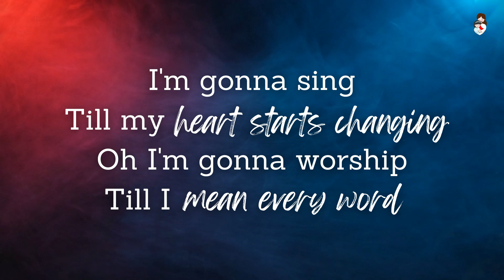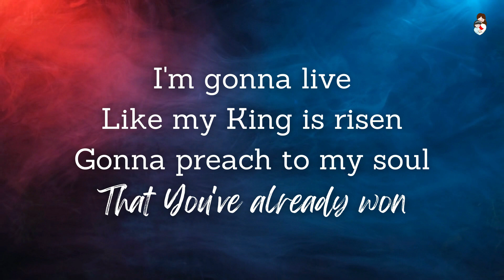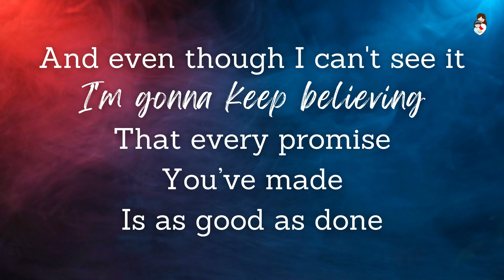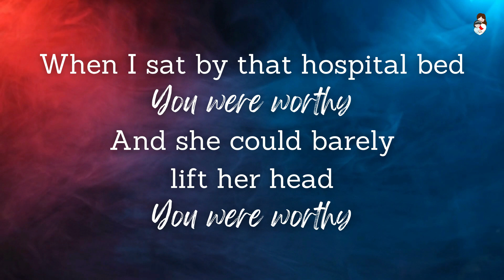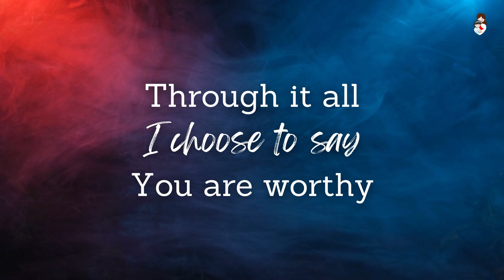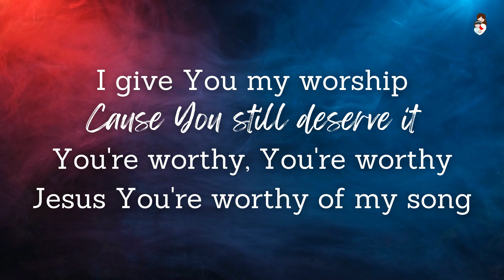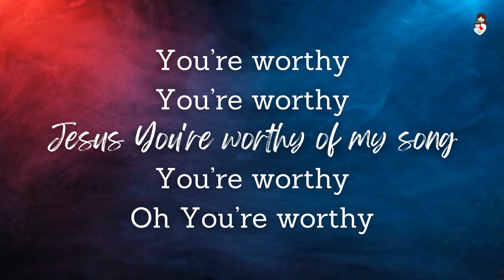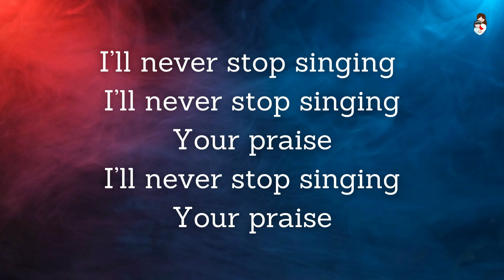WORTHY OF MY SONG Lyrics Video | Phil Wickham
WORTHY OF MY SONG
by Phil Wickham

Till my heart starts changing
Oh I'm gonna worship
Till I mean every word

'Cause the way I feel
And the fear I'm facing
Doesn't change who You are
Or what You deserve

I give You my worship
You still deserve it
You're worthy
You're worthy
You're worthy of my song

I’ll pour out Your praises
In blessing and breaking
You're worthy
You're worthy
Yes You are
Yes You are Jesus
You’re worthy

I'm gonna live
Like my King is risen
Gonna preach to my soul
That You've already won

And even though I can't see it
I'm gonna keep believing
That every promise You’ve made
Is as good as done

You're worthy
You're worthy

You're worthy
You're worthy
Jesus You're worthy of my song
You’re worthy
You’re worthy
You’re worthy
Oh You’re worthy

When I sat by that hospital bed
You were worthy
And she could barely lift her head
You were worthy
After all those tears were shed
You were worthy

I’ll never stop singing Your praise

In the blessing and the pain
You are worthy
Whether you say yes or no or wait
You are worthy
Through it all I choose to say

No I’ll never stop singing Your praise

When I finally see Your face
I’ll cry worthy
And when You wipe these tears away
I’ll cry worthy
Above every other name

Cause You still deserve it
You're worthy
You're worthy

You're worthy
You're worthy
You’re worthy
You’re worthy
You’re worthy
You’re worthy
Forever You're worthy of my song
You’re worthy
You’re worthy
You’re worthy
Oh You’re worthy

You’re worthy
You are worthyI'm gonna sing

You're worthy
You're worthy

You're worthy
You're worthy
Yes You are
You’re worthy

You're worthy
You're worthy

You're worthy
You're worthy
You’re worthy
You’re worthy
You’re worthy
Oh You’re worthy

You were worthy
You were worthy
You were worthy

You're worthy
You're worthy

You're worthy
You're worthy
You’re worthy
You’re worthy
You’re worthy
You’re worthy
You’re worthy
You’re worthy
You’re worthy
Oh You’re worthy